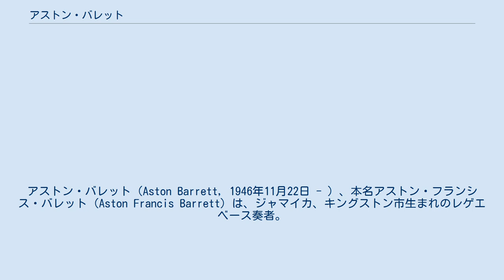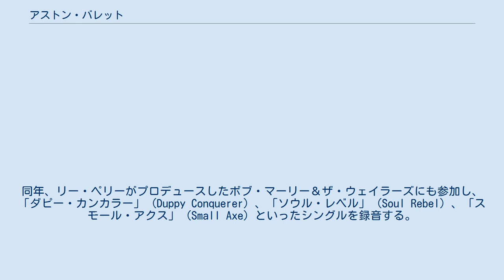アストン・バレット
アストン・バレット（Aston Barrett, 1946年11月22日 - ）、本名アストン・フランシス・バレット（Aston Francis Barrett）は、ジャマイカ、キングストン市生まれのレゲエベース奏者。
ボブ・マーリー&ザ・ウェイラーズで演奏したバレット兄弟の一人（もう一方はドラムスのカールトン・バレット）。
愛称はファミリーマン (Family Man) で、さまざまな女性との間に52人の子供ができたために呼ばれている。
 彼は、レゲエにおけるベースの旋律の役割を確立させた第一人者である。
1969年からボブ・マーリーが死ぬ1981年の間、カールトン・バレットともにレコーディングとライブ演奏で現在のレゲエに欠かせない基本的なリズムパターンを発明した。
また、バーニング・スピアからポップスのジョン・デンバーまで、幅広いアーティストと一緒に演奏した。
 アストン・バレットは最初、「ヒッピー・ボーイズ」 (The Hippy Boys) というバンドでギターを弾いていた。
1960年代後半に、リー・ペリーに誘われてアップセッターズに加入する。
1969年にアップセッターズは 「リターン・オブ・ジャンゴ」 (Return of Django) をイギリスでヒットさせる。
同年、リー・ペリーがプロデュースしたボブ・マーリー＆ザ・ウェイラーズにも参加し、「ダピー・カンカラー」 (Duppy Conquerer) 、「ソウル・レベル」 (Soul Rebel) 、「スモール・アクス」 (Small Axe) といったシングルを録音する。
 リー・ペリーの元を離れた1971年以降は、ウェイラーズの一員として活躍した。
ルーツロックレゲエの隆盛とともに、アップセッターズの頃には見られなかったより複雑なベースラインへと進化していき、ボブ・マーリーの曲の印象をより強靭で野性的なものにした。